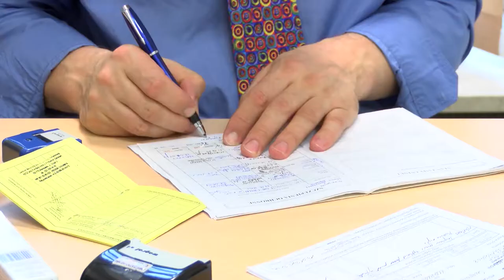Seniorze uważaj na grypę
Wypowiedź: prof. dr hab. n. med. Adam Antczak, Przewodniczący Rady Naukowej Ogólnopolskiego Programu Zwalczania Grypy.

Nie stać nas na dalsze zaniechanie refundacji szczepień przeciw grypie dla grup ryzyka, przede wszystkim dla seniorów – uważa prof. dr hab. n. med. Adam Antczak, prorektor ds. klinicznych Uniwersytetu Medycznego w Łodzi, Przewodniczący Rady Naukowej Ogólnopolskiego Programu Zwalczania Grypy.

Minął rekordowy sezon zachorowań na grypę – ponad 4,7 miliona osób w Polsce musiało z powodu grypy lub podejrzeń zachorowań na grypę szukać pomocy lekarza. Gdyby inna choroba spowodowała tyle zachorowań media biłyby na alarm i wzywały do zdecydowanych działań na szczeblu centralnym – a tu cisza. Grypa, choć groźna, jest lekceważona. Dlaczego?

Co prawda co roku jest lepiej jeśli chodzi o świadomość i zrozumienie, jak groźna bywa grypa, ale, niestety w dalszym ciągu, jest ona mylona ze zwykłym przeziębieniem, często w przypadku przeziębienia używane jest określenie grypa czy „grypka”. A przeziębienie i grypa to, używając języka sportu, zawodnicy z innej klasy wagowej. Przeziębienie wywołują rinowirusy, mija ono po kilku dniach, wymaga leczenia objawowego i leżenia kilka dni w łóżku. Grypę natomiast wywołują wirusy grypy, jej przebieg może być gwałtowny, zaś następstwa, powikłania, niezwykle groźne, czasem tragiczne. Osoba po przechorowaniu grypy ma obniżoną odporność i narażona jest na przykład na nadkażenie bakteryjne powodujące ciężką postać zapalenia płuc, sama w sobie może przebiegać również pod postacią zapalenia płuc. Immunosupresja występująca po grypie odróżnia ją od niegroźnego przeziębienia z katarem, o którym mówimy, że leczony czy też nie, mija po siedmiu dniach. Grypa jest poważną chorobą, której nie można lekceważyć.

Za dużą liczbą zachorowań idzie w parze liczba  zgonów – w tym sezonie 45 osób zmarło z powodu grypy.

Sytuacja jest zdecydowanie poważniejsza. FluMOMO oblicza, że w sezonie w Polsce, w populacji seniorów, czyli osób powyżej 65 roku życia, ponad 6 tysięcy umiera z powodu grypy!

Skąd te rozbieżności w danych?

Powodów jest wiele, ale główny związany jest z faktem, iż jeśli przyczyną zgonu było nasilenie choroby przewlekłej w wyniku przechorowania grypy, to taka informacja znajdzie się w karcie pacjenta, a nie grypa. Nie tylko seniorzy doświadczają tragicznych następstw grypy, również osoby dorosłe i dzieci. Można więc oszacować, że śmiertelność z powodu grypy sięga nawet 10 tysięcy rocznie. Stawia to grypę wysoko wśród najgroźniejszych chorób. Grypa to powszechna choroba, występująca w każdej grupie wiekowej. W tym roku mamy już blisko 17 tysięcy hospitalizacji z jej powodu.

A jednak niewiele osób wybiera profilaktykę, czyli szczepienia.

Szczepienia są najskuteczniejszym sposobem pozwalającym uniknąć ciężkich następstw zachorowania na grypę, czyli na przykład powikłań kardiologicznych, które, choć nie zabijają od razu, to skracają życie, obniżają jego jakość i komfort. W ramach działań Ogólnopolskiego Programu Zwalczania Grypy (OPZG) chcemy między innymi zwracać uwagę na powikłania kardiologiczne, takie jak na przykład zapalenie mięśnia sercowego, czy też kardiomiopatia oraz zaburzenia rytmu serca. W tym sezonie z powodu ciężkich powikłań po grypie wywołanej zakażeniami wirusem grypy typu A, w Centrum Kliniczno-Dydaktycznym w Łodzi, leczone były trzy osoby przy użyciu metody ECMO, pozaustrojowego wspomagania oddychania. Jedna z nich, młoda osoba, czterdziestokilkuletnia, zmarła. Takim śmierciom mogą zapobiegać szczepienia: 3,7% szczepiących się w Polsce przeciw grypie to naprawdę niewiele w porównaniu z innymi krajami europejskimi. Światowa Organizacja Zdrowia rekomenduje wyszczepialność na poziomie 75%.

Są kraje, które spełniają te rekomendacje?

Tak, wyszczepialnością powyżej 70% w grupach ryzyka, na przykład pośród seniorów, mogą szczycić się Wielka Brytania i kraje Beneluksu.